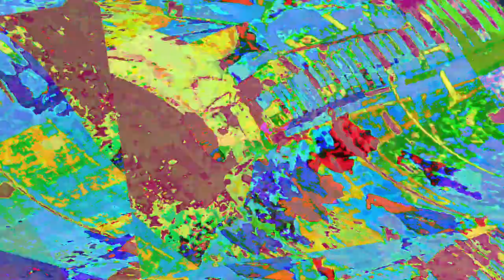[EPILEPSY WARNING] *Photosensitivity Warning* Movie 23 06 01 20h01m04s